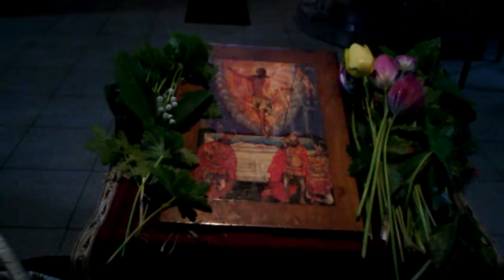Денят на храбростта(4)